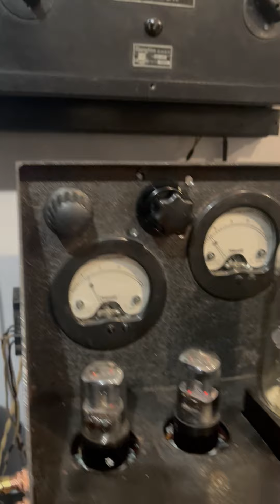HEAVY RAIN * UK 1972 HEAVY PSYCHEDELIC / Tube Amp / tube magnitophone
Recording 19/2

Поддержать автора канала / support the author's channel /
BTC
bc1q3zvh3p9h6pdd4zpwfax852g04g0j3k52avlmv0
ETH    (ERC-20)
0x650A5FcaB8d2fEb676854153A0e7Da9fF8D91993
USDT (TRC20)
TV8Cn4YPhnTG5RXvxwGcjZmm1dVWW93C4G
BNB     (BEP-20)
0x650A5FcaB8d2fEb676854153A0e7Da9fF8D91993